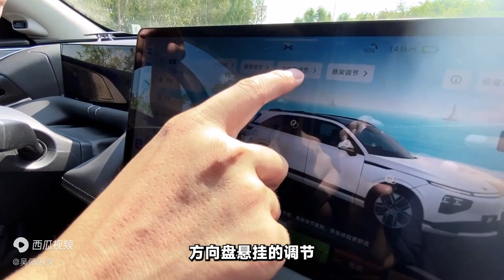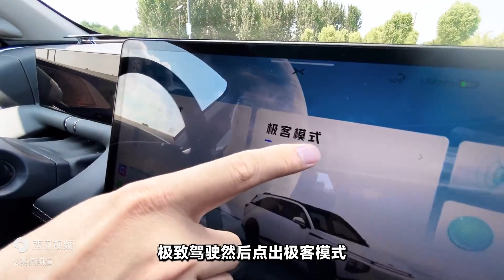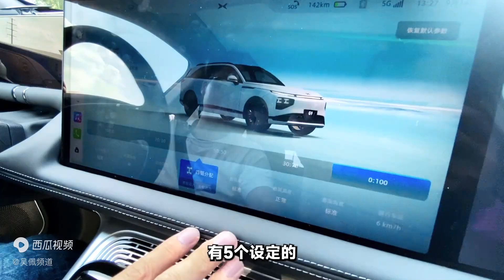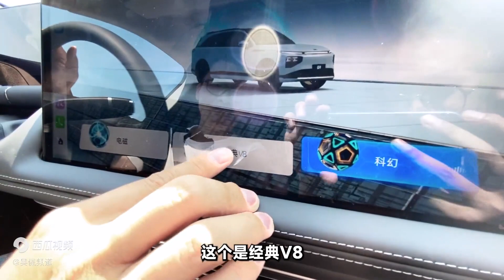你以为小鹏G9只有智能化吗？其实开起来一样好玩！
_________________★独家授权★_________________
小鹏G9的智能化座舱相信很多科技博主都给大家介绍了，这次我们给大家带来更有料的动态试驾感受。除了有V8声浪，还可以自主调节前后电机动力输出，当然还有更好玩的！